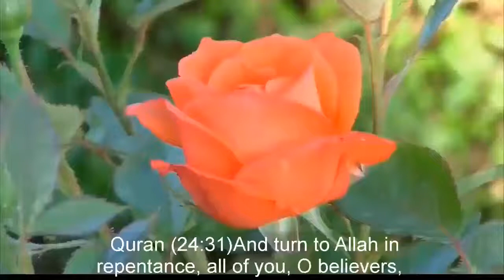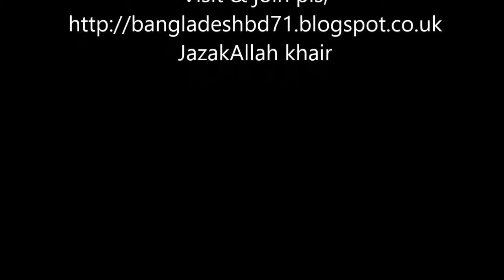GUJARATI BROTHER FINDS CONTRADICTION BETWEEN FREE WILL & PREDESTINATION DR ZAKIR NAIK HINDI URDU